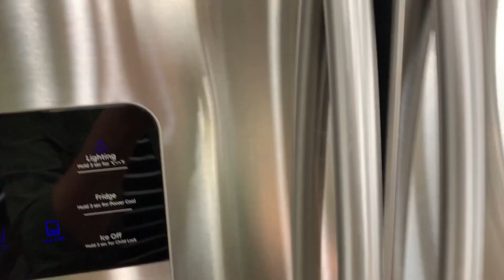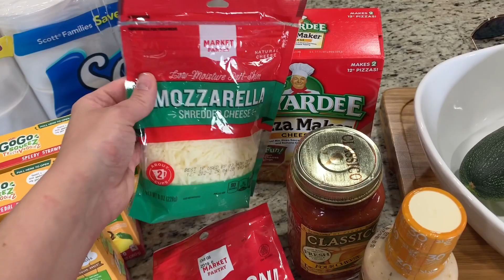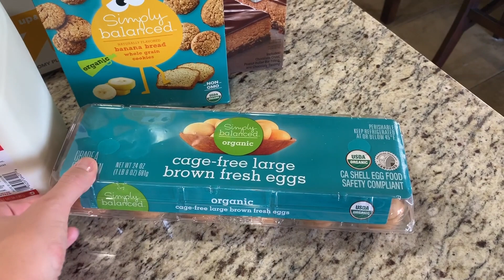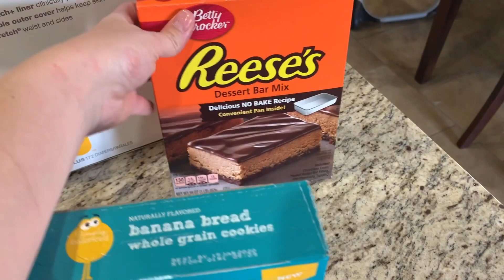DITL MOMMY + TODDLER // FARMER'S MARKET + GROCERY HAUL // CLEAN WITH ME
Happy Sunday! This is just a peak into our life on the weekend. We visited the Farmer’s Market, went grocery shopping and cleaned the house. I shared what we got a the farmer’s market and grocery store.

Jamie C.